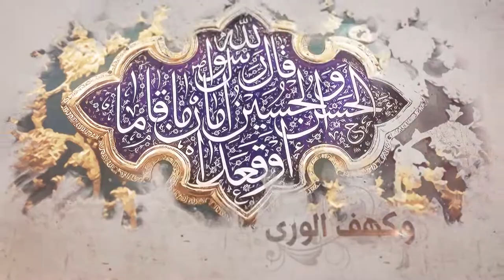371- شرح أصول الكافي - باب فيما جاء أن حديثهم صعب مستصعب- الحديث الأول - السيد جعفر الحسيني الشيرازي